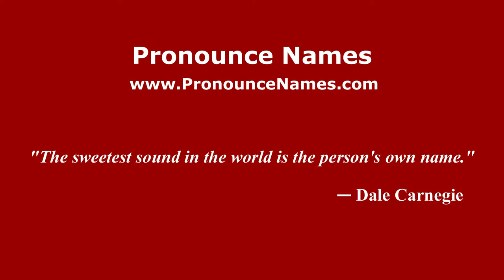How to pronounce Josimar (Spanish/Argentina) - PronounceNames.com